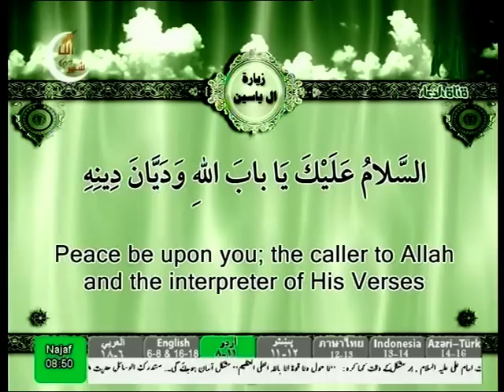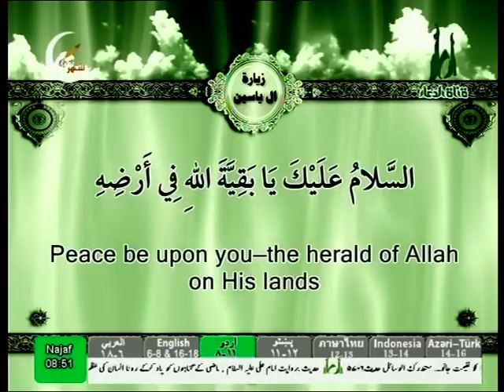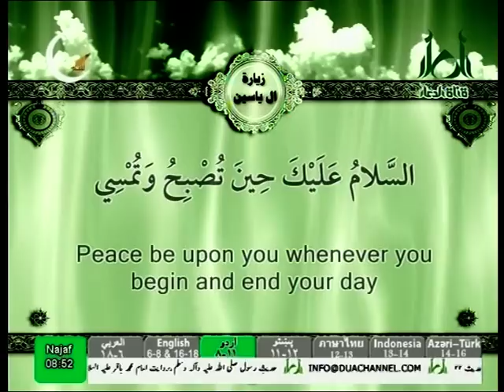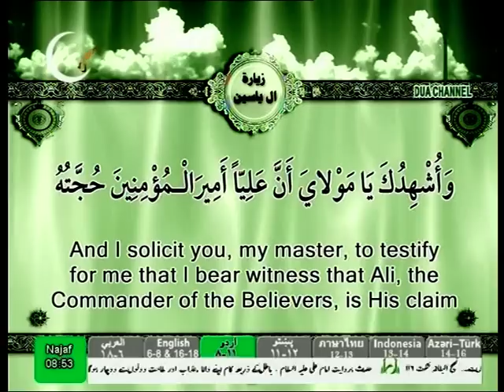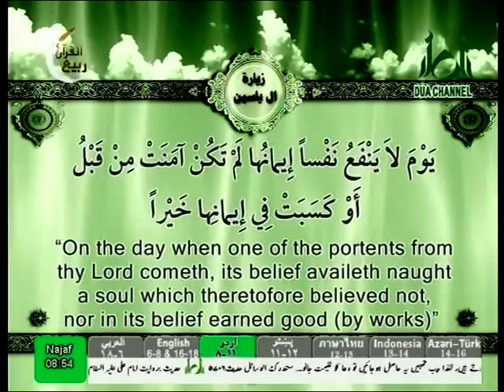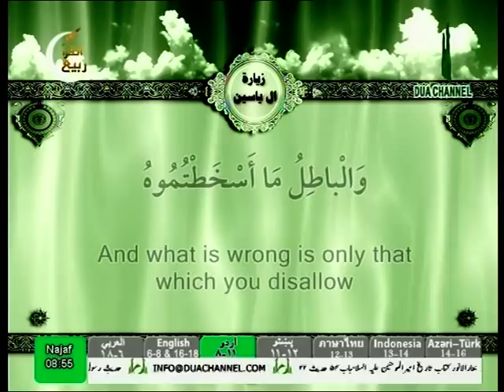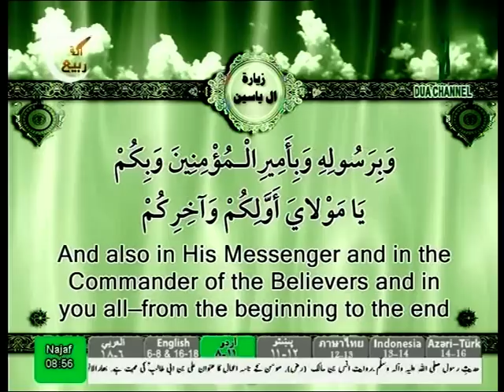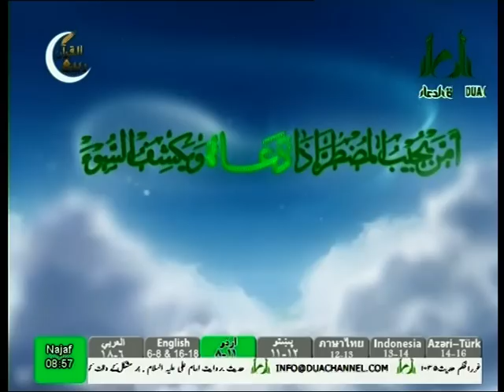Dua Channel - Ziarate Aale Yasin